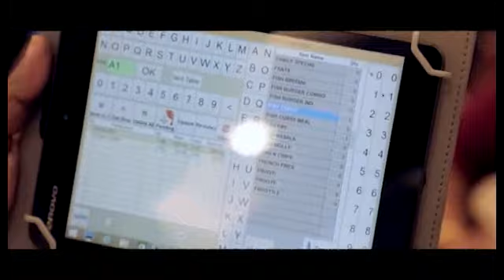കോന്നി മാർക്കെറ്റിൽ മത്സ്യവ്യാപാരികൾ തർക്കത്തിൽ കച്ചവടം റോഡരികിലേക്